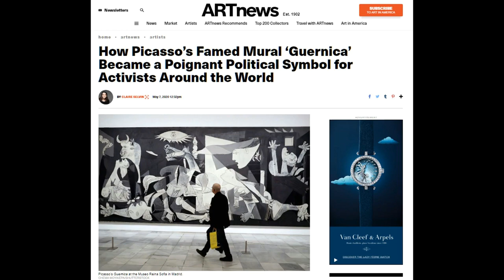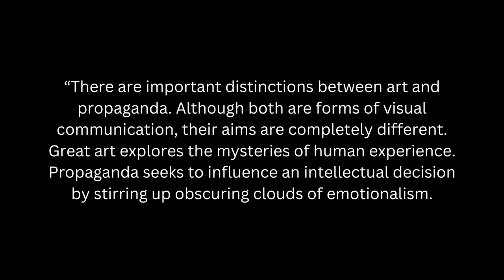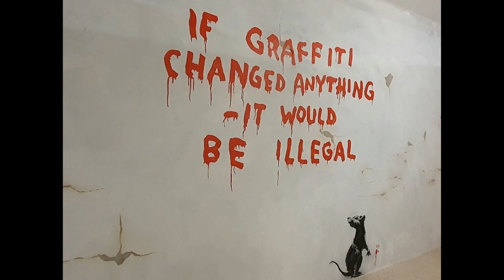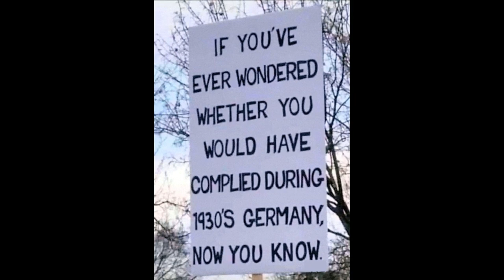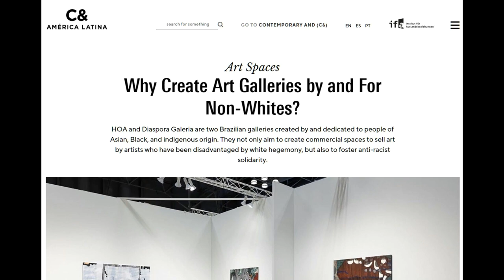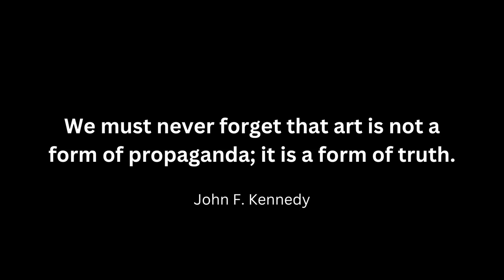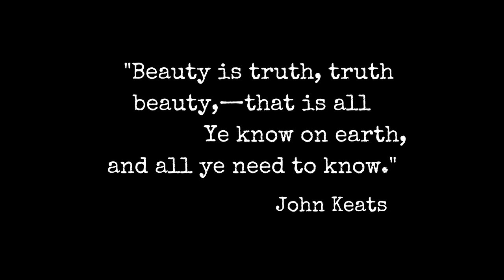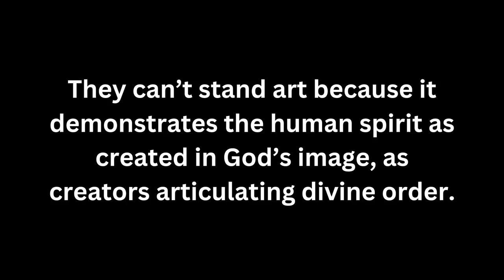Propaganda vs Art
A video about Pablo Picasso's painting, Guernica and the difference between art and propaganda. Great art explores the mysteries of human experience. Propaganda seeks to influence an intellectual decision by stirring up obscuring clouds of emotionalism.